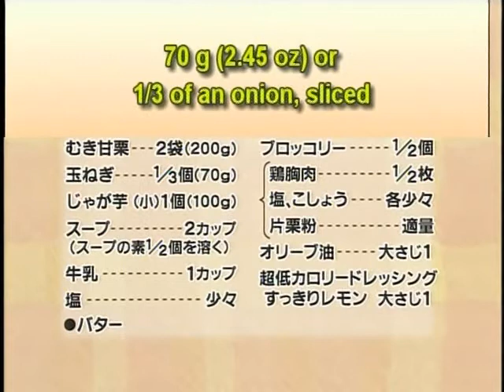Sweet Chestnut Potage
3 Minute Cooking from channel 18.2 Los Angeles.